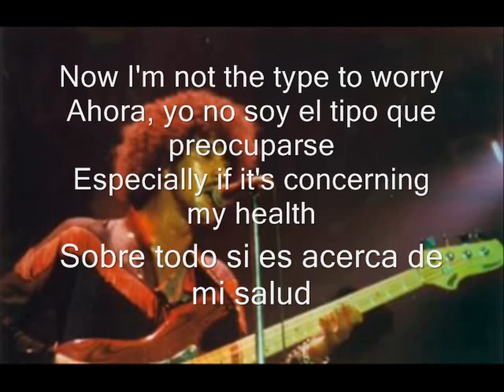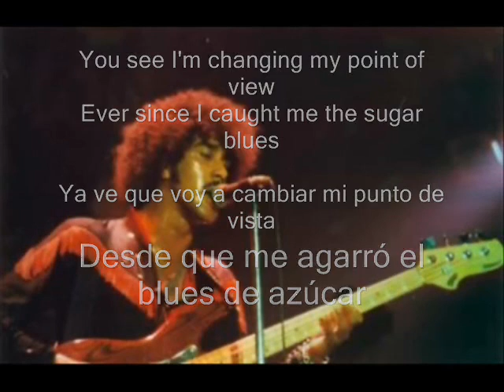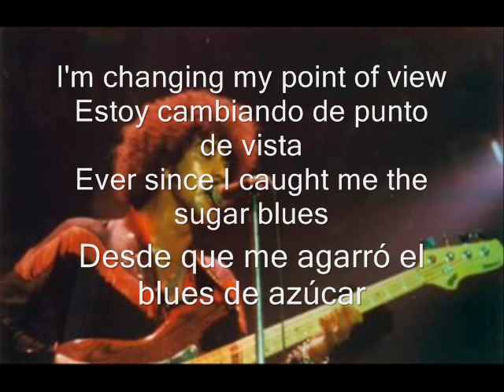Thin Lizzy - Sugar Blues(sub español)